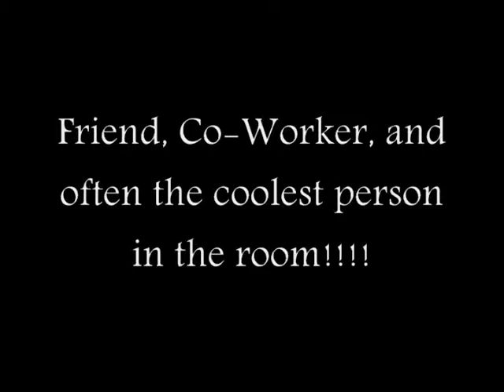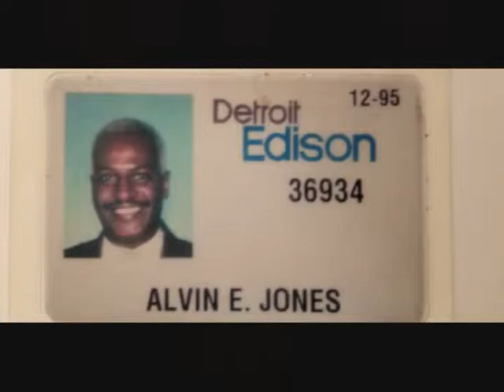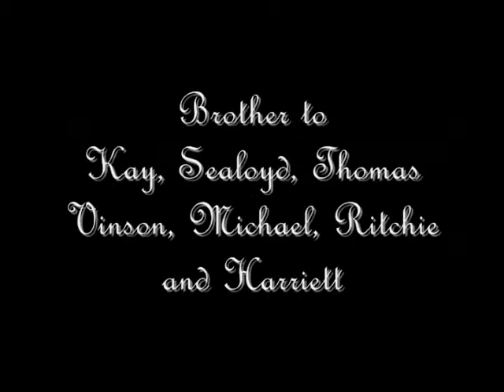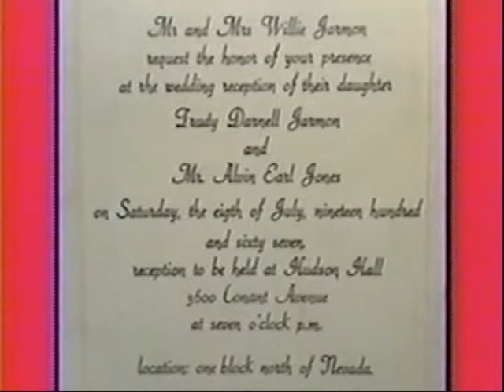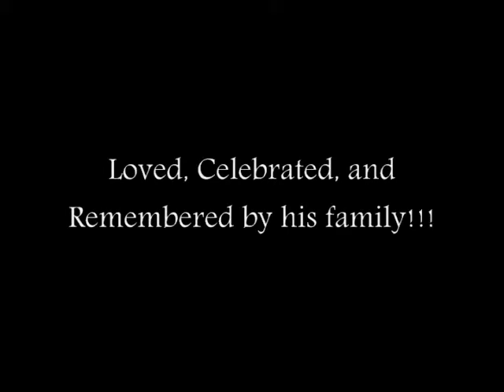A Tribute to Alvin Earl Jones. I do not own the rights to this music